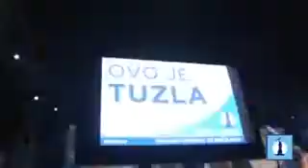TUZLA GANGNAM STYLE